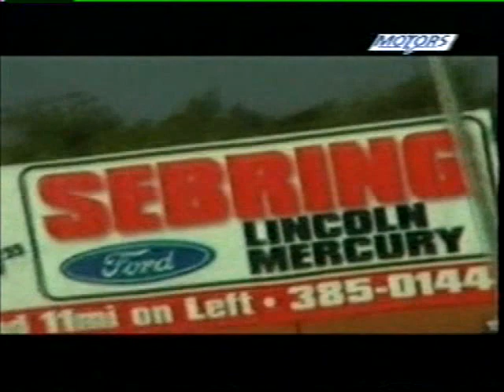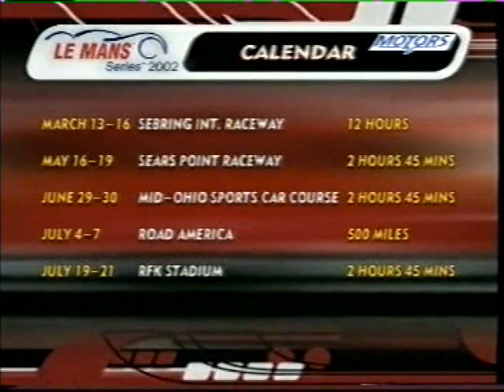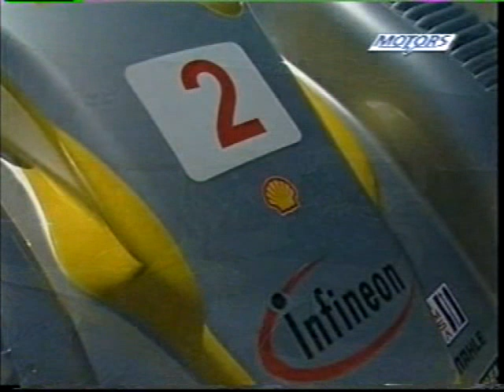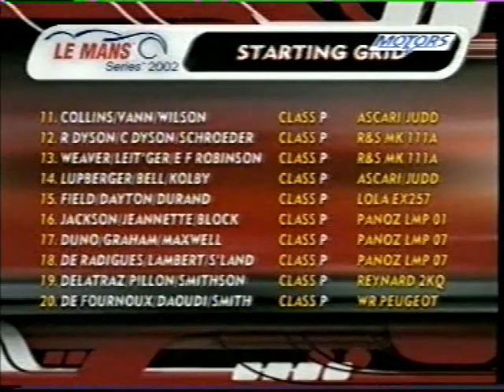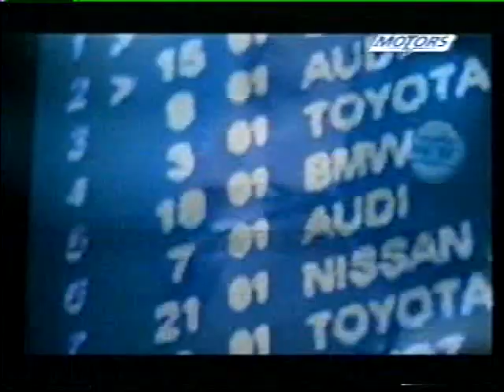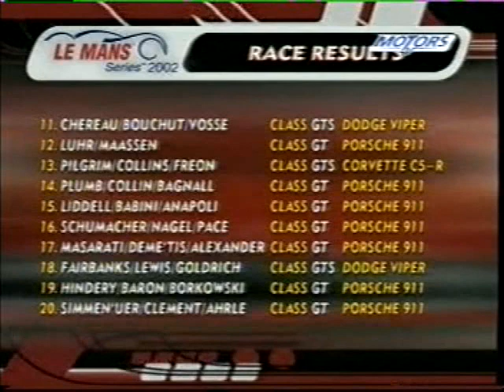2002 American Le Mans Series - Rd 1 Sebring 12 Hours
Hour long highlights of the 50th 12 hours of Sebring, for round 1 of the ALMS. Audi, Panoz and Cadillac LMP900's fight for victory.

Shown on Motors TV 2002